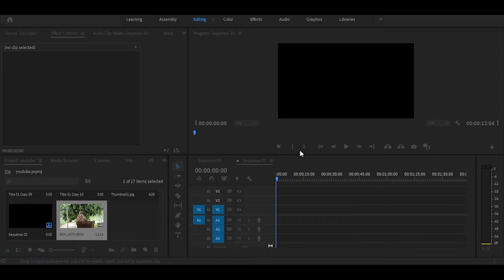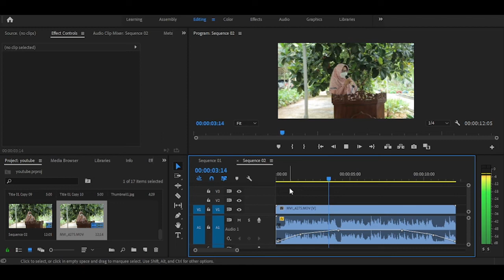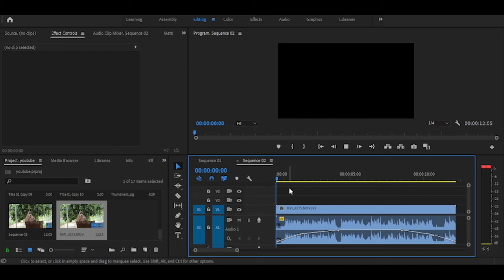Tutorial Mengecilkan dan Membesarkan Suara di Adobe Priemere!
Didalam video ini memberikan cara mengecilkan dan membesarkan suara di Adobe Priemere semua versi dengan mudah. Mari belajar bersama!!!